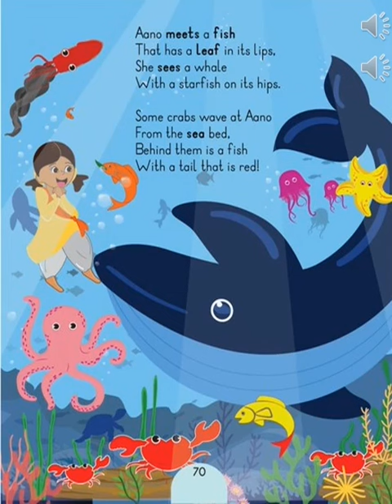RIY Unit 6 Aano Under the Sea